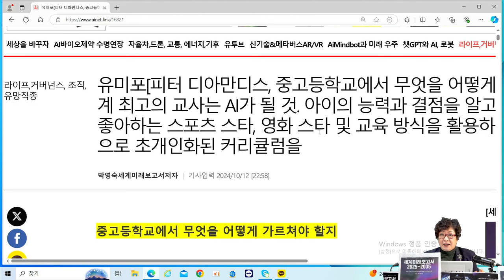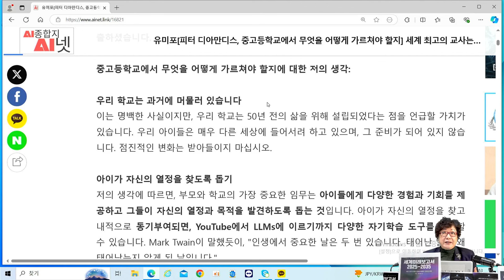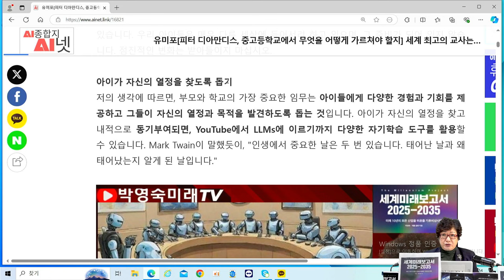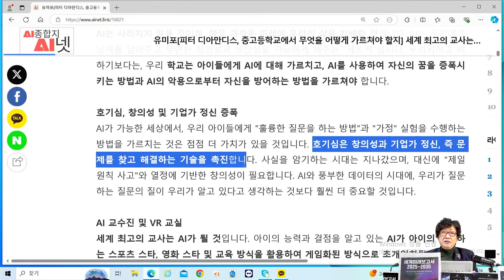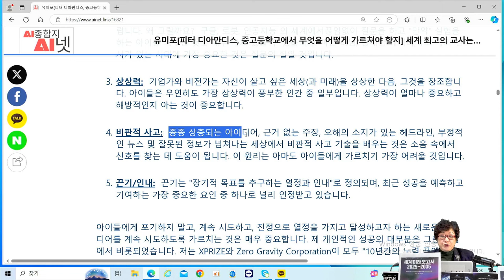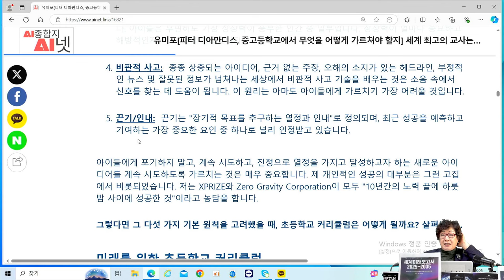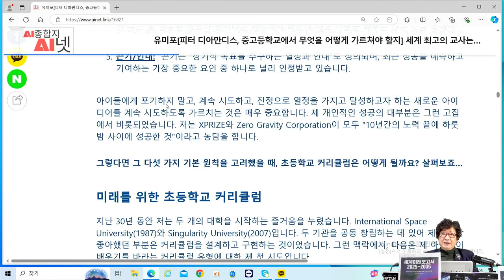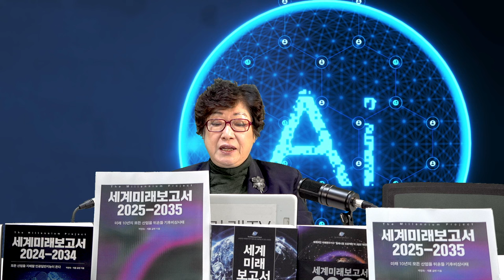[AI미래사회] AI가 최고의 교사가 된다❗- 열정, 호기심, 상상력, 비판적사고, 끈기/인내 를 가르쳐야❗